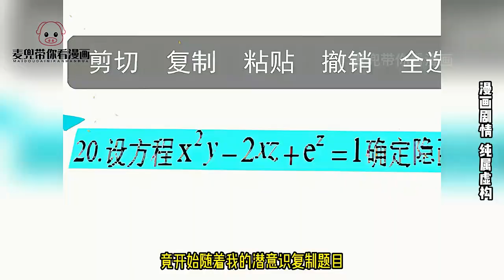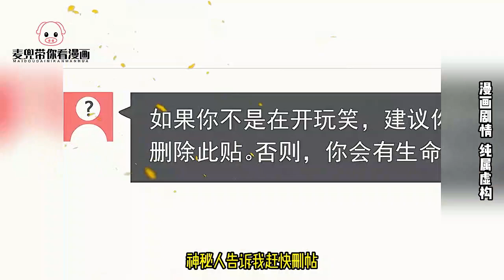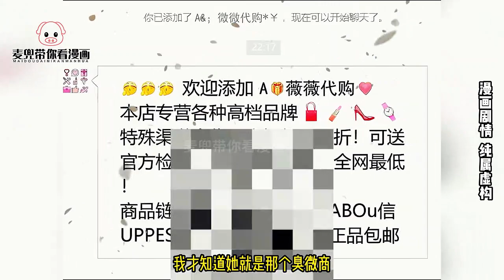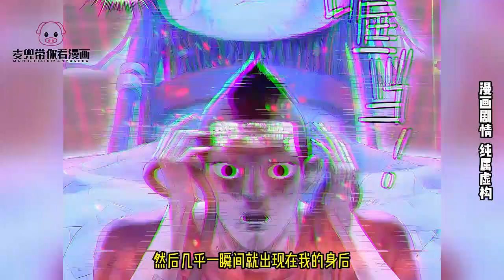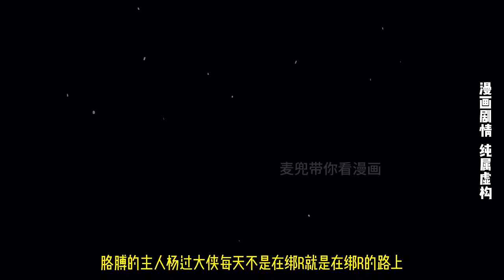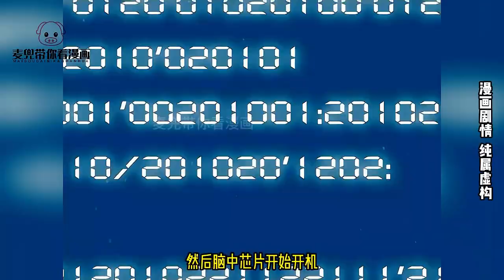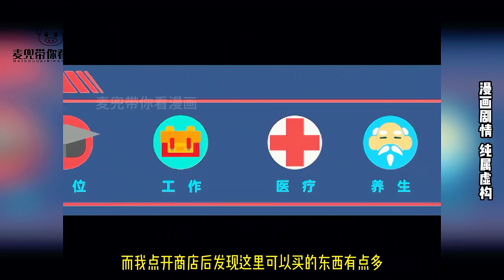一口氣看完【最高權限】，男人的手機插進頭里，意外將手機和大腦相連#麥兜帶你看漫畫